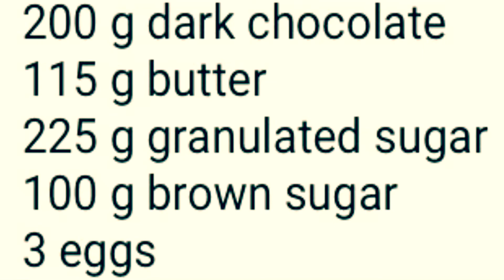Muffins are Good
Produced by Jack